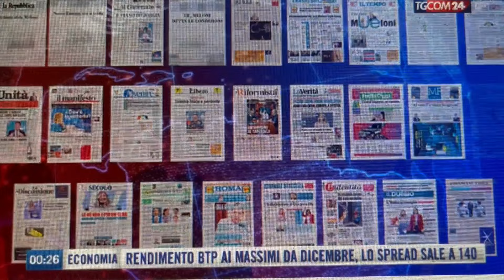Decaro e Vannacci l'anti-Meloni. Il G7 in Puglia incorona Giorgia regina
Sulla nostra prima pagina di oggi, nella rassegna stampa di TgCom24 condotta da Giampaolo Gherarducci